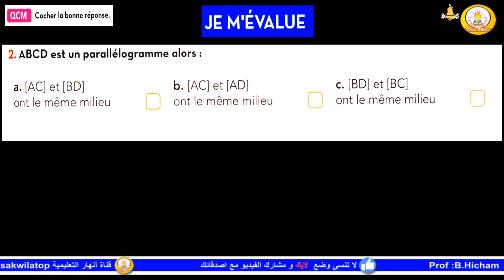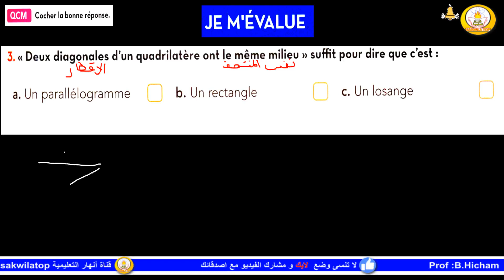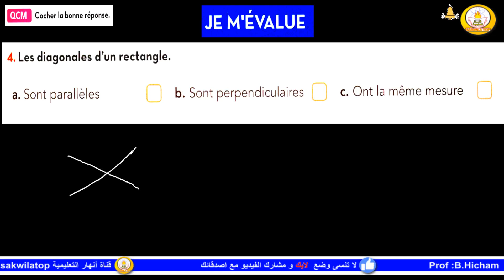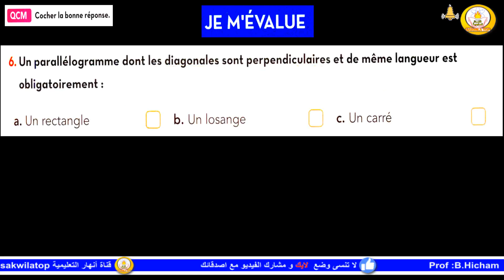sakwilatop | étincelle maths 1 année collège page 177🔥👌💖